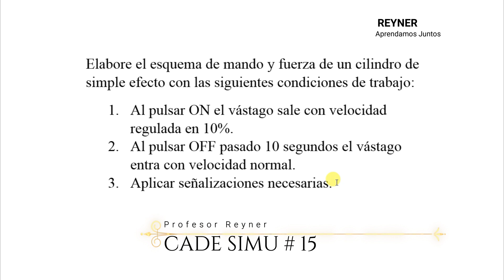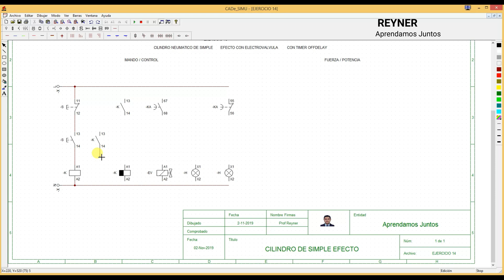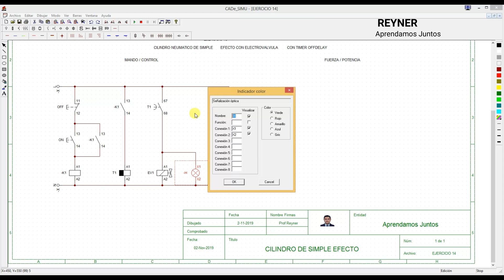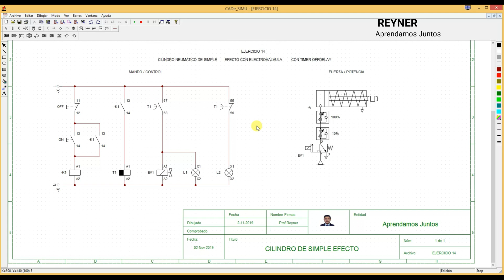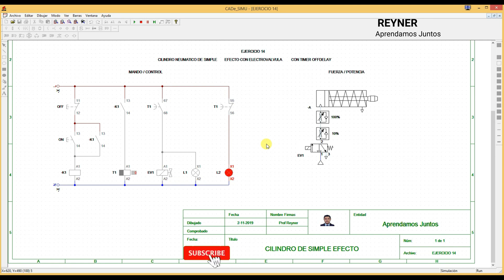🅾Esquema de Mando y Fuerza de Cilindro Simple Efecto con Timer OffDelay en CadeSimu